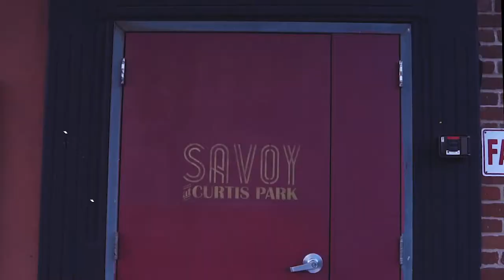Bachata - Disfruto - Arturo Garcia